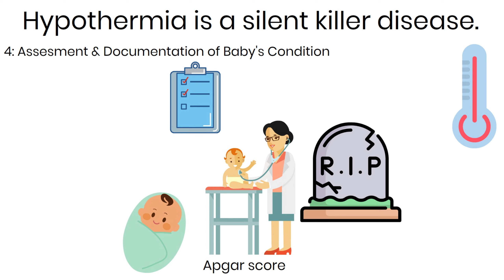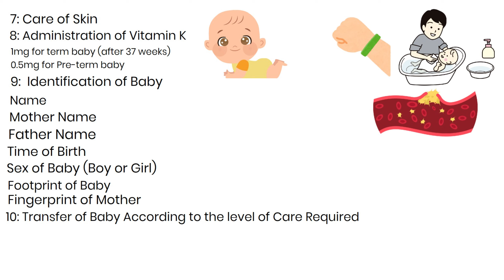15 September 2024